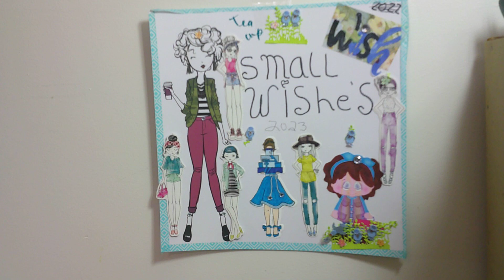SMALL WISHES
DIY;

SMALL WISHES FROM FEB 13,2023  TO Feb. 17 2023
In the comments of this video leave a detail of what your wish is and what you like to, receive also mention if you are in the U.S. or if you are international. You are allowed 3 wishes
If you can fulfill a wish reply to that person's comment or comment in this video with the person's youtube name so they know you are talking about them.
The wisher and the wish fulfiller are responsible for contacting each other for addresses etc. Please contact each other within 24 hrs. the wish fulfiller should fulfill the wish within 7 days if there is any kind of delay please contact the wisher so they know there is a delay. DO NOT give your address out to anyone that you do not feel safe giving it to
Wishing starts on a Sunday when I upload the video wishing  WILL end Friday night at 10 PM After Friday. no wishing will be allowed. Wish